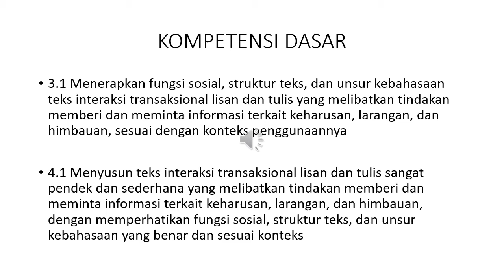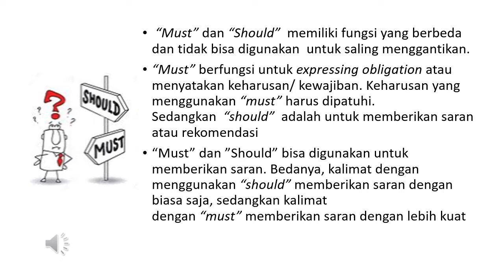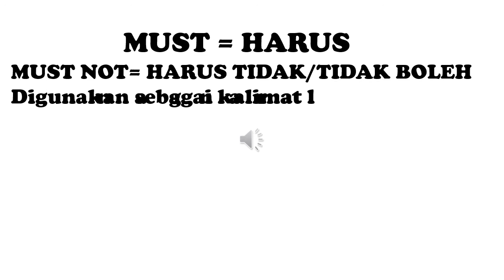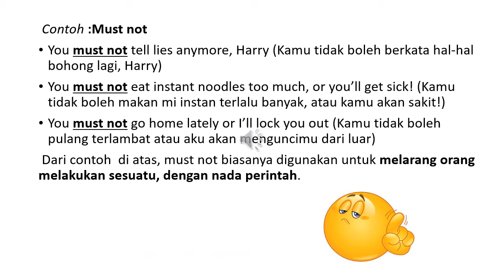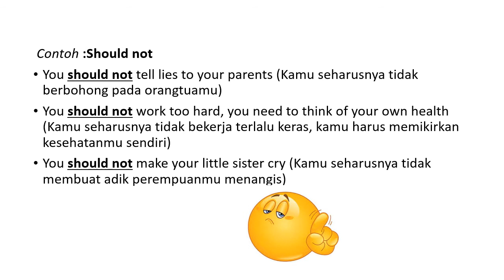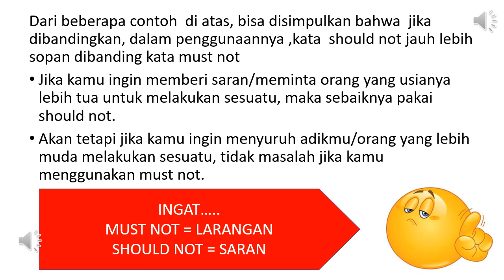Must not - Should not (B. Inggris kls 8/smt 1) SMP Negeri 3 Singkawang oleh Tri Macoalo,S.Pd.